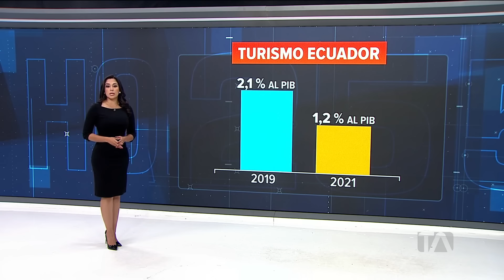Hora25 | Turismo y Seguridad en Ecuador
Un debate con Solange Garcés de Marketing Turístico; Diego Vivero, director de Restaurantes del Ecuador; Erick Gálvez, operador turístico y Norman Bock, presidente Hoteles de Quito